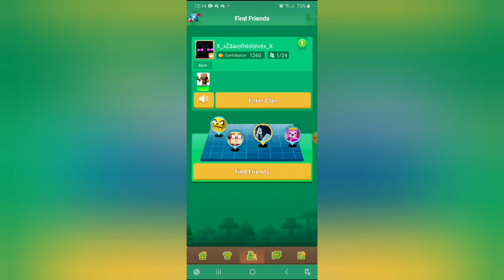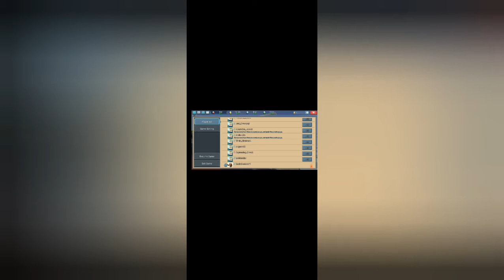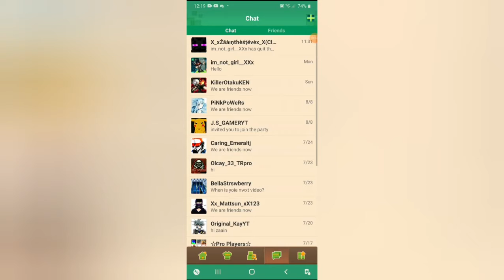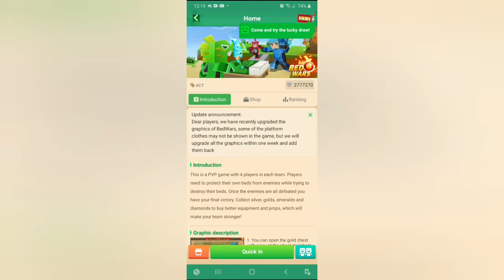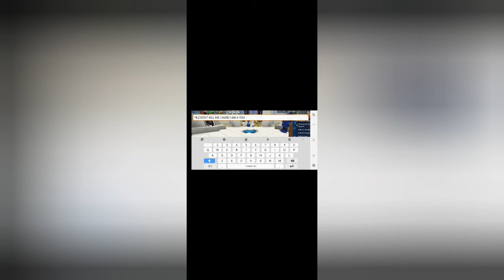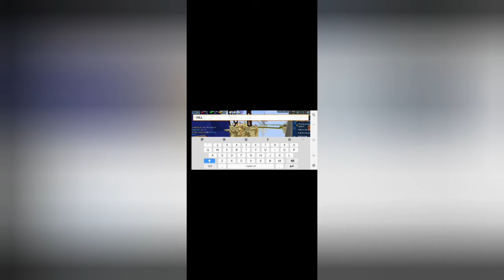Blockman go (gone wrong) v:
It was gone wrong i  died all the time